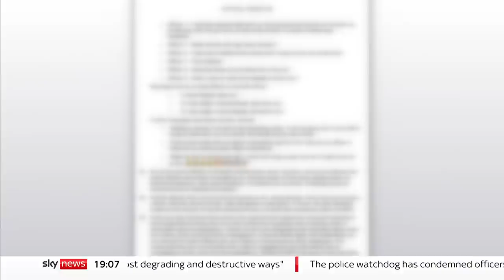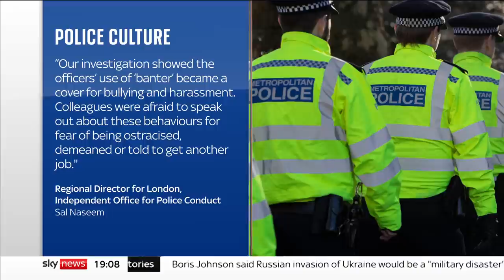Investigation into Met Police uncovers racism, misogyny and harassment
WARNING: This report contains offensive language.

The police watchdog has condemned Scotland Yard officers for a range of bad behaviours, including racism, misogyny, harassment and offensive social media messages.

An investigation was launched after a complaint alleged that an officer had sex with a drunk person in a police station, but it later uncovered much more.